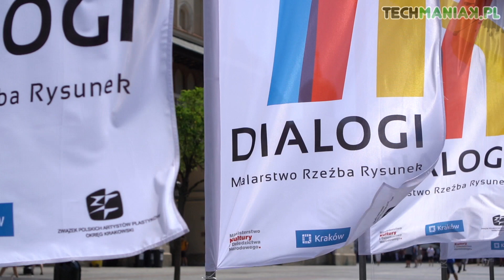Sony A6400 - film przykładowy slow-motion Full HD 100 kl./s.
Materiał nagrany aparatem Sony A6400. Recenzja urządzenia na stronie